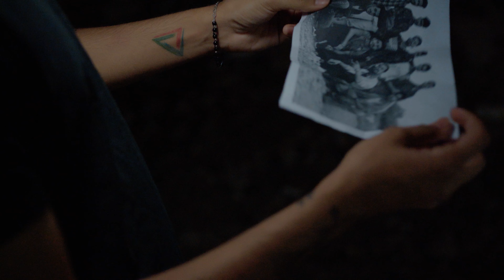SAZA | OFFICIAL TEASER (5.4.22)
from (5.4.22)